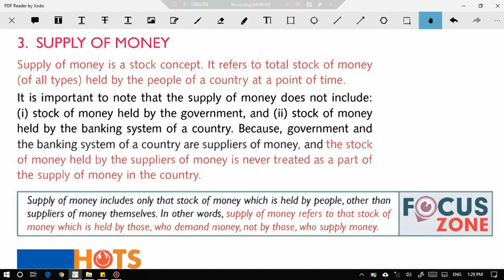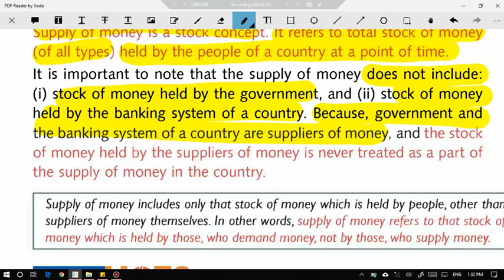Fundamentals Of Economics & Management - Supply Of Money (Part 1)